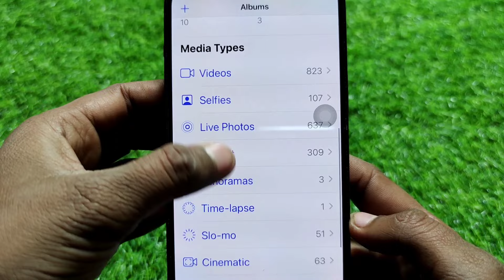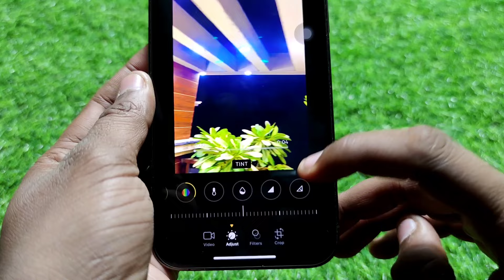How To Color Grading in iPhone Video || iPhone Video Me Color Grading Kaise Kare